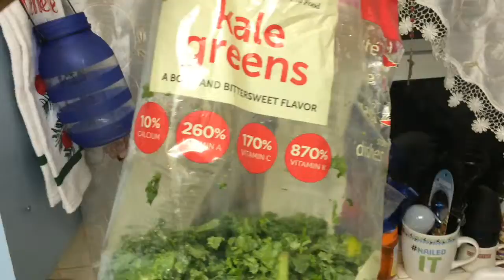Healthy Green juice & the Best Vegan rice on Earth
Juicing only with kale, if you want to know what the juice taste like, it taste like your drinking a salty water. Its just greens, and greens contain sodium along with other minerals. These minerals give it their taste and flavor.

Now on to the Rice. I used about 1/4 of a cup of dry rice. It gave me about 4-5 medium size plates,(if you can imagine how much that would be).

Whenever I eat rice, since it is considered as an acidic food, i normally add in lots and lots of alkalizing greens to counter the acidity. Greens are low in calories, but nutrient dense! They are incredibly packed with vitamins and minerals in just little calories.

Greens are the best source of medicine, HANDS DOWN !!

Ricardo